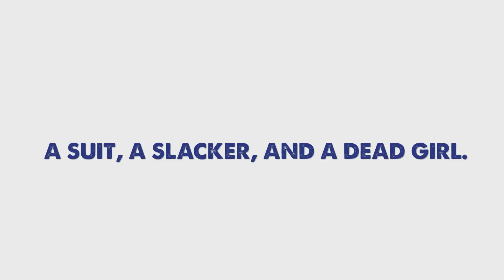Younger Days | "Conversations" Brought to Life by RBC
- Brought to life by RBC -
For exclusive VMID behind-the-scenes videos, blog posts and more!

V, Jenna & Andrew get nostalgic. Let us know what you miss the most from your younger days.

When her life ends, the story begins.